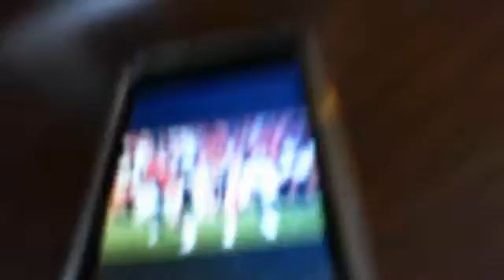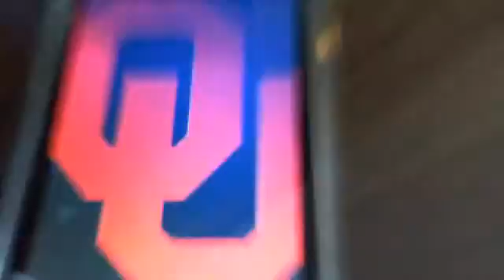Boomer Sooner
Go Sooners